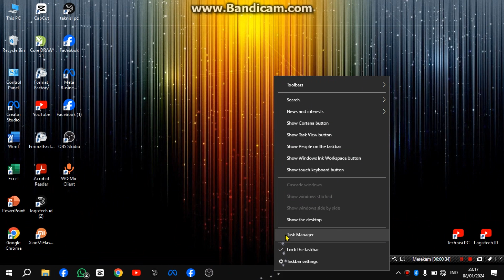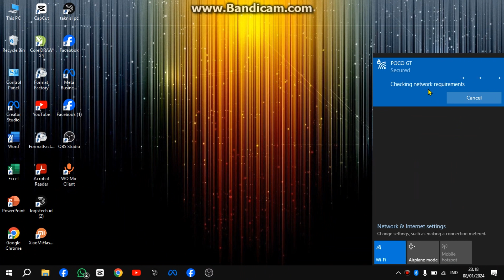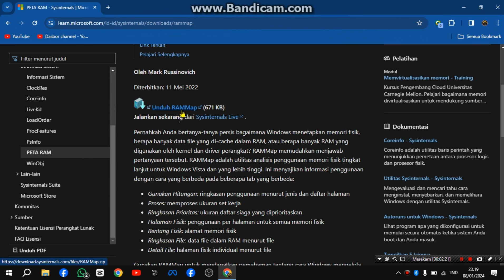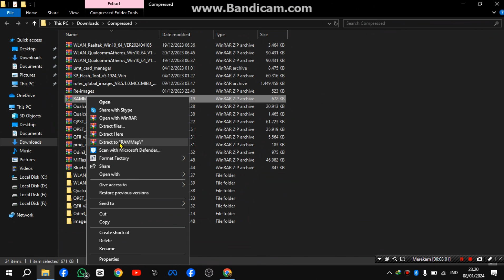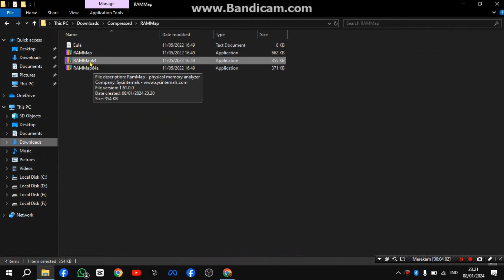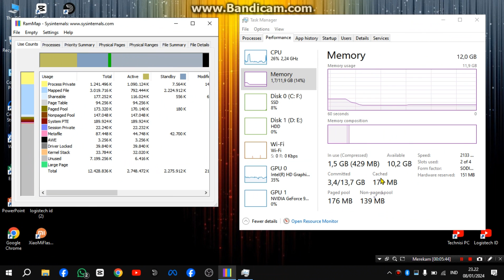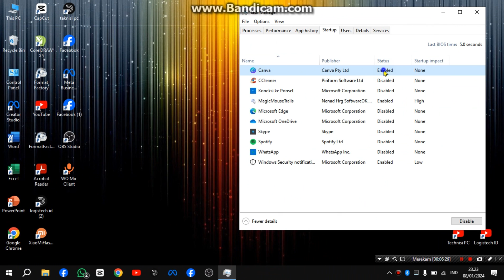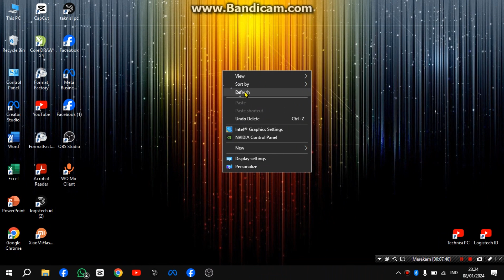CARA MENGATASI RAM PENUH DI LAPTOP WINDOWS 10 / 11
CARA MENGATASI RAM PENUH DI LAPTOP WINDOWS 10

Assalaamu'alaikum.wr.wb

Kategori Cara Dan Gaya Technology

CARA MENGATASI PENGGUNAAN RAM PENUH DI LAPTOP WINDOWS 10